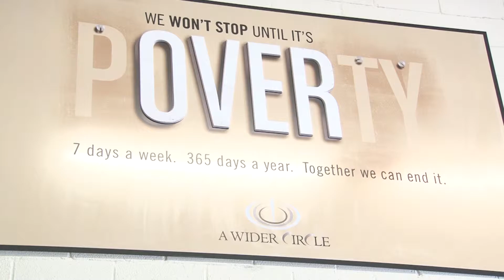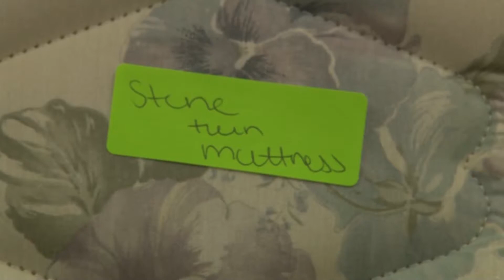A Wider Circle Final Cut Youtube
My final edit of my story on a Wider Circle